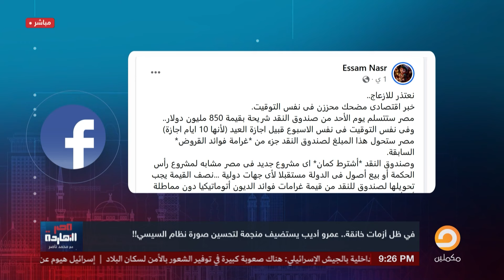ناصر: عمرو أديب جايب منجمة بتقولك بكل وقاحة مصر هتكون في حتة تانية على إيد السيسي!